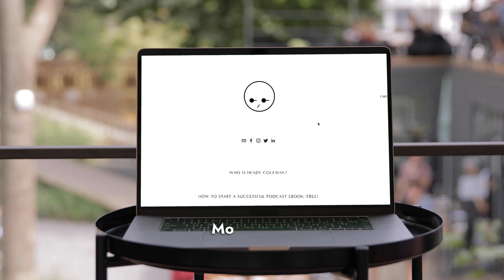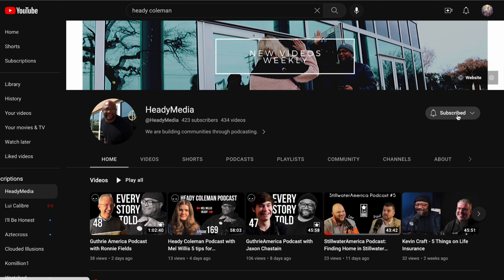5 Right Things Friday with Taylor Upchurch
Taylor Upchurch taught in the classroom for 14 years before moving into a leadership role as an Assistant Principal. He is married to his best friend. When listening to Taylor, you can hear that he is passionate about the opportunities he gets to impact students and his community.

ind more episodes at HEADY.MEDIA.

We are on a mission to build communities around podcasting.